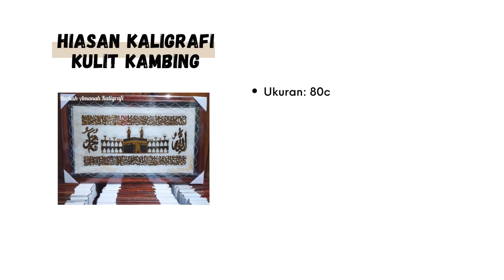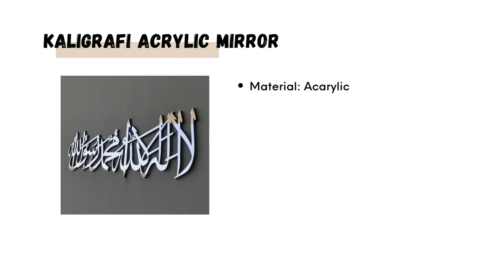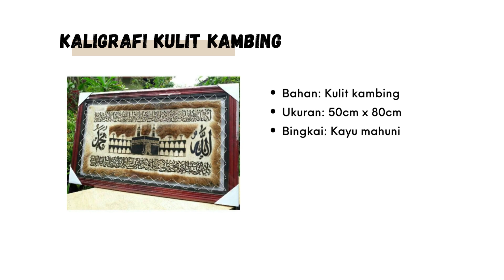MASYAALLAH! Inilah Hiasan Kaligrafi Arab yang Cocok Dipasang di Rumah